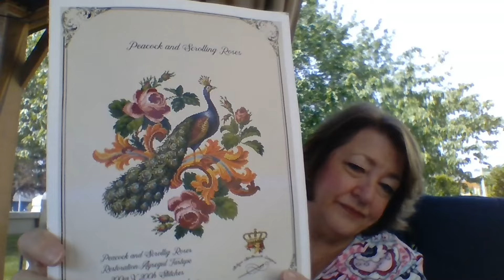May 12, 2024 A Finish, An update and a visit with Dan the Man, the Myth the Dragon!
Reflections Framing & Stitching
1620 Willshire Dr Ste 101
Bellevue NE 68005